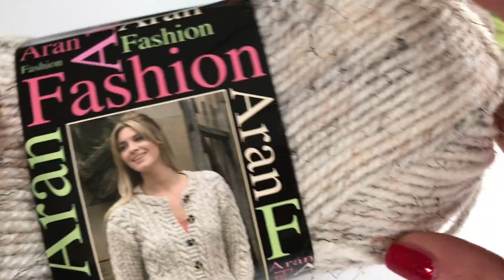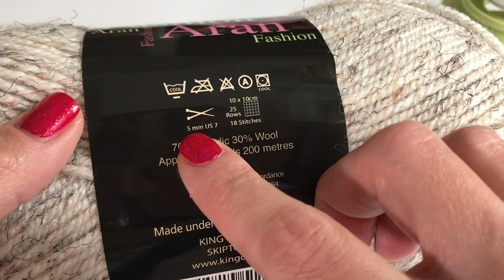GANZ EINFACHE Mütze häkeln / Beanie häkeln / Super für Anfänger geeignet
Hallo ihr Lieben in diesem Video zeige ich euch wie ihr diese absolute tolle und vorallem einfache Mütze häkeln könnt.
Es ist eine sehr einfache Mütze die ohne Abnahmen / Zunahmen gehäkelt wird. Es wird einfach nur eine Reihe die ganze Zeit wiederholt.
Viel Spass ihr Lieben !!

*Benutzte Häkelnadel
*Benutzte Schere
*Pom Pom Maker
*Stopfen Nadeln